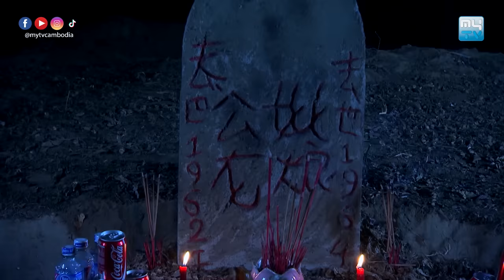ខ្សែភាពយន្តខ្មែរ រឿង "អាចារ្យបីសាស​ន៍"